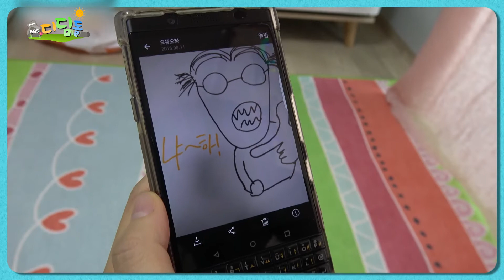나만의 이모티콘 만들기